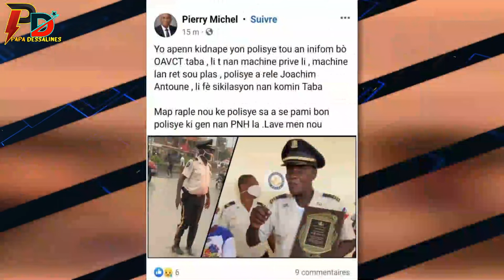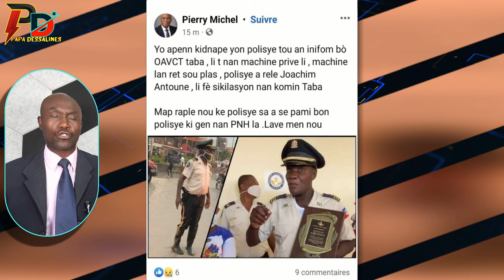Cholzer Chancy transfere nan Penitansye nasyonal Zen an pwes Vitelom kidnape yon polisye